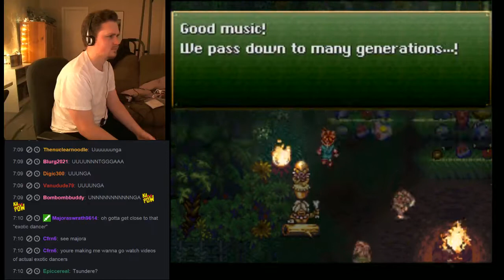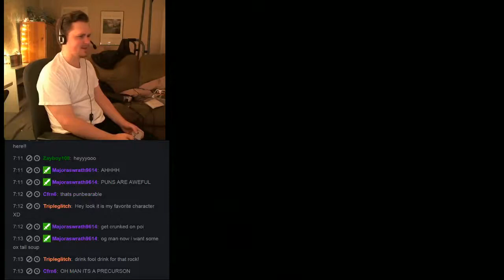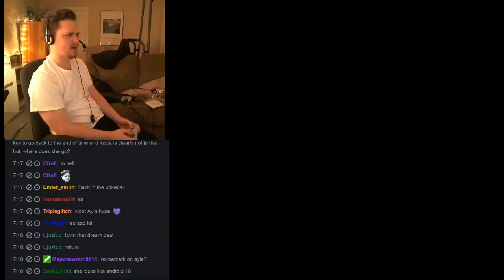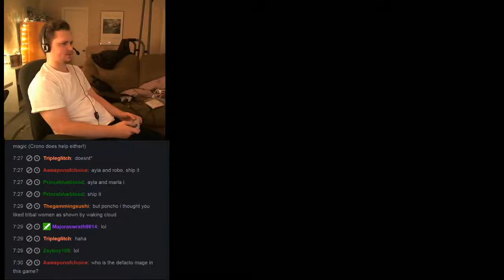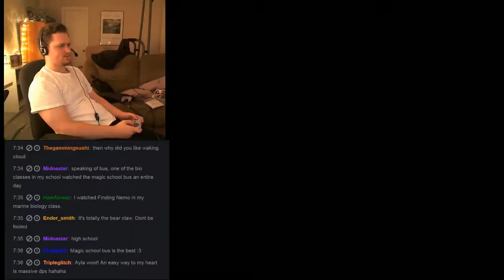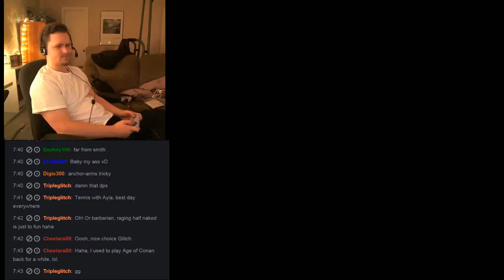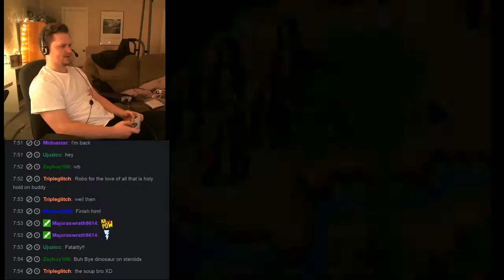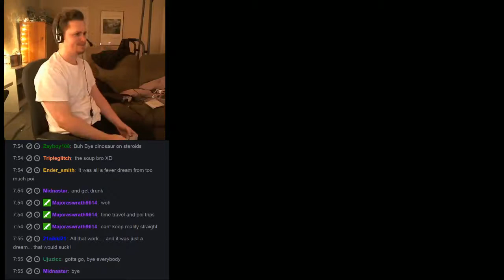Let's Stream Chrono Trigger! #3 - [2 of 2]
Searching for the hero of destiny and fighting a really roided up triceratops.